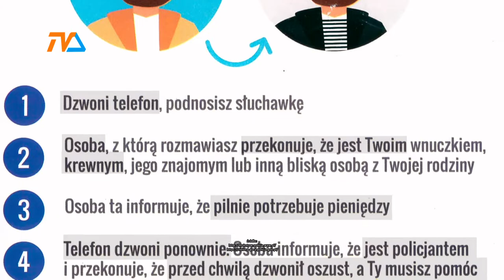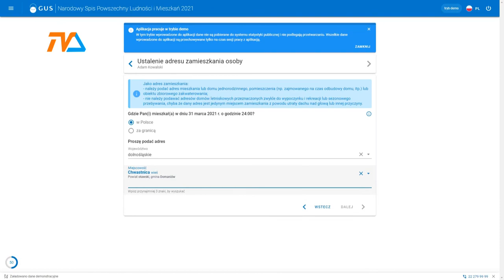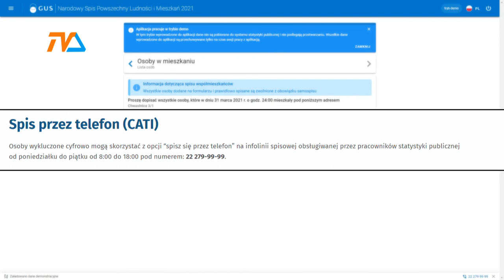Zażądali 200 tysięcy, ale … |TVSUWAŁKI